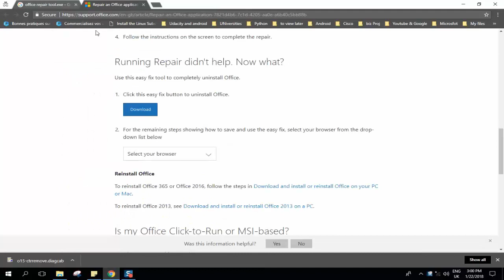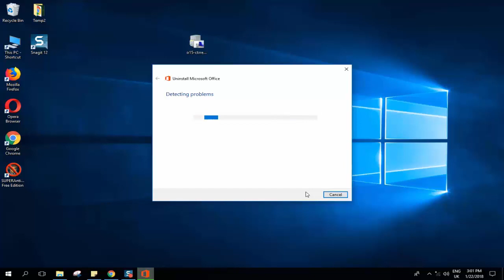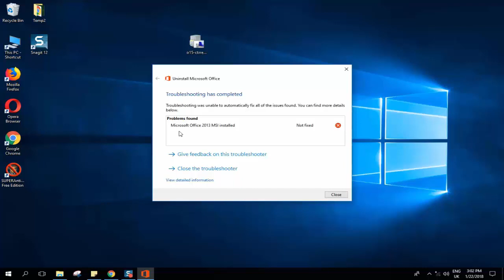Microsoft Office - How to Repair an application {easy & Simple}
In this video I will show you how you could Repair an application of Microsoft Office {exp: word, excel, PowerPoint, access}